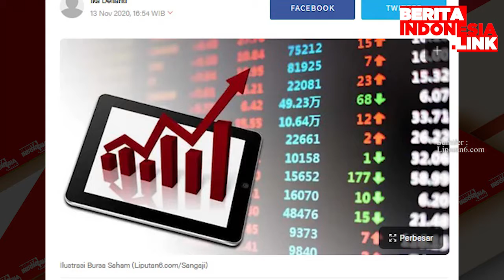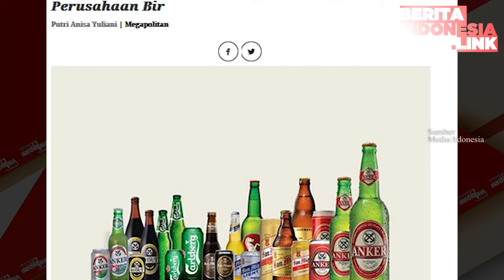Pemprov DKI Tambah Saham di Perusahaan Bir Hoaks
pemprov dki,
tambah saham,
perusahaan bir,